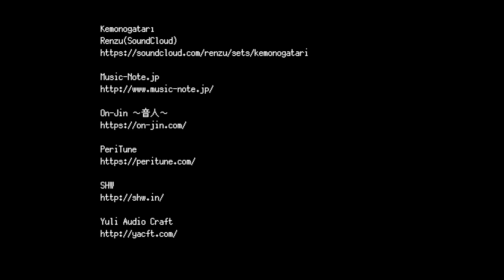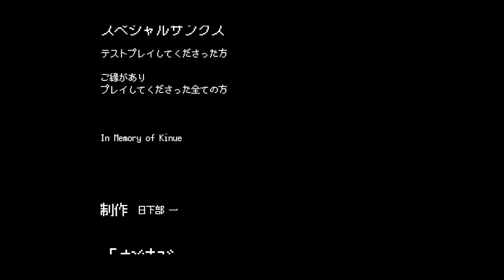【お結び実況】会いに来てくれて、ありがとう──。[酢]最終回【声優】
最終回です！！！
本当に本当に本当にこのゲームに出会えて良かった。
正直ここまで泣いて笑ってハマって尊い！！！！！
ってなると思ってませんでした。本当に神ゲー。
日下部一様、素敵なゲームを作って下さりありがとうございました！！！

ちなみにあそこで渡さなかった場合、END4に行くみたいです。私には実況者力が足りなかった…選べんよ…

めちゃくちゃ後日談が気になる志鶴さんが俗世へ人間に扮して生活する姿考えただけでニヤニヤできるさね。
てかこのゲームのおかげで自然に〜するさねみたいにちょっと口調がうつってしまったｗｗｗ
なんか前にもあったなこんなこと…(某イケオネェ)

何だかんだですっごい良い順番でエンディング回収出来たんじゃないかなと思います。それにしても私鼻かみすぎでは？普通鼻をかんだら暫くは涙引っ込むはずなんですけど次から次へと出てくるもんだから困っちゃいましたね。編集中にも泣いたしね。

それでは皆様、また別の動画でお会いしましょう！